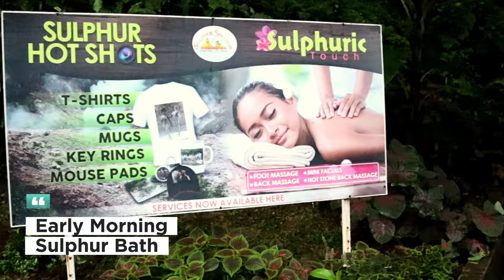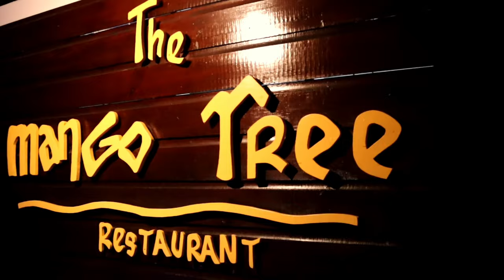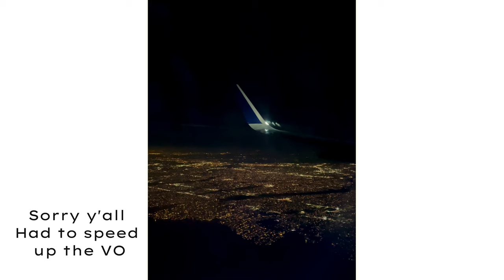Escape to Soufriere, Saint Lucia: Boat Trip, 5 AM Mud Bath + more 🌋🛥️ | Travel Diary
I briefly went home to (Soufriere) Saint Lucia after my trip to Barbados. Got to do a fun boat trip, and visited the Sulphur Springs Mud Bath. Also visited Stonefield Restaurant (a first) and enjoyed some family time. It's always hard to leave and there's so much more to enjoy. Until the next visit ✌🏽

P.s Check out Let God Arise Boat Tours: let_god_arisetours758 and KnottyGirl Boat Tours: knottygirlboattours_slu for the best boat tour experience

0:00 Welcome and chit chat, reminiscing
1:18 Soufriere town drive
2:06 Featuring my nephews, Castries
4:40 Boat Trip, Sugar Beach Stop, Shots
7:30 Malgretoute Beach, Paradise Hotel
8:29 Sulphur Springs Mud Bath, Drive-in Volcano
10:04 Dinner: Stonefield Restaurant

Audie's Ig: audzalex
Rochy's Ig: rochelle_jnb

Nationality: St. Lucia 🇱🇨
Sign: Virgo ♍️